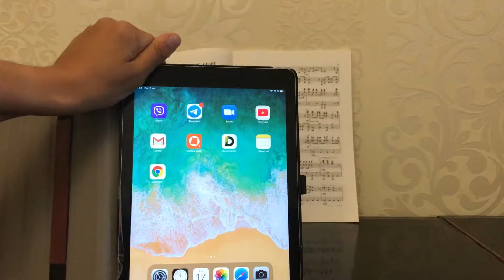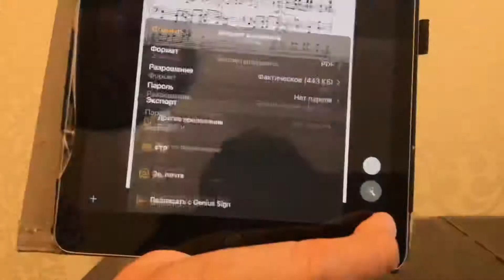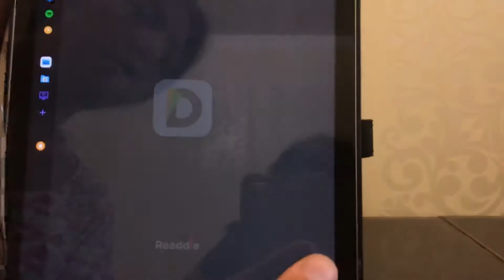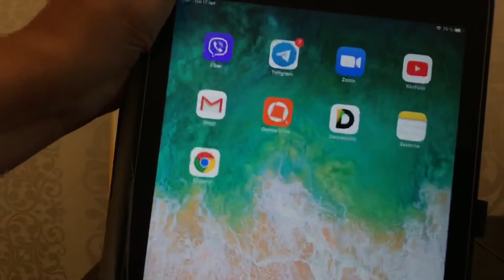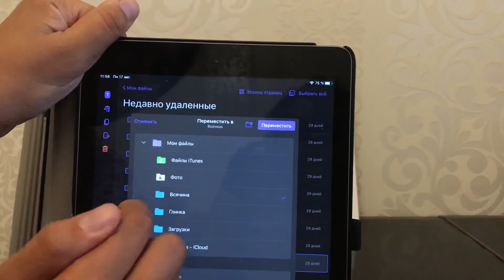Сканирование, редактирование, перемещение, удаление файла pdf на ipad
Пользование айпад для «чайников».
Сканирование документа, редактирование картинки, перемещение файла в программку Documents, сохранение, удаление.